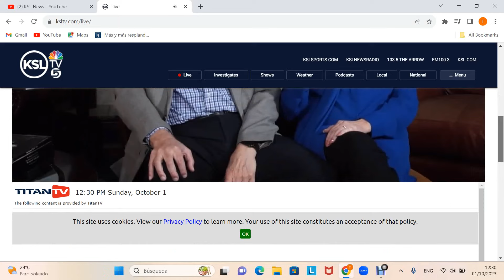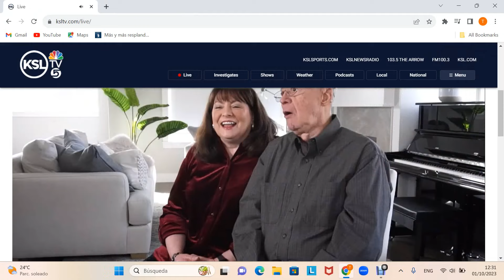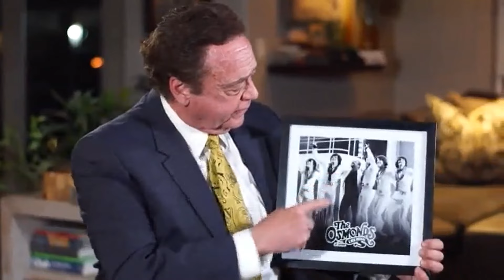The Osmonds Faith Family & Fame homemade recording with commercials part 4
I recorded the documentary 6 months ago when it first aired on KSL TV after General Conference, this is part 4, you can watch the full documentary right here. Enjoy it.